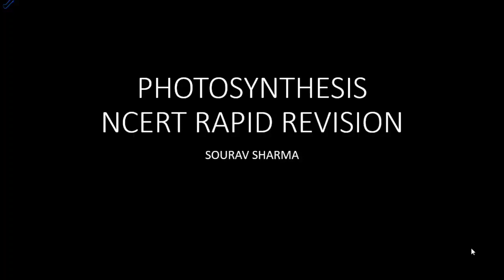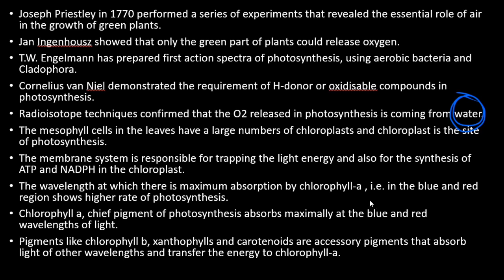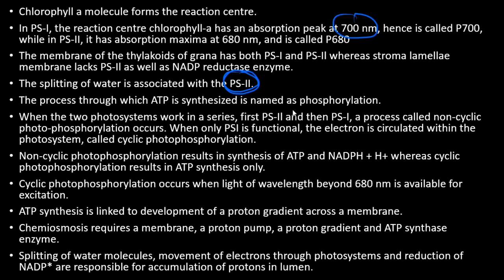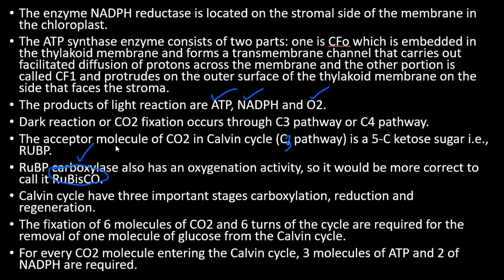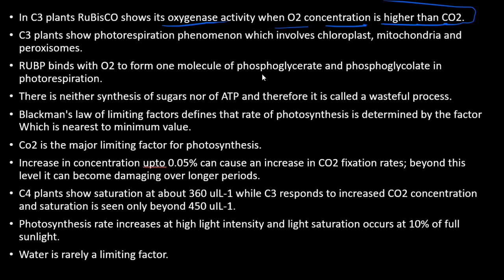PHOTOSYNTHESIS NCERT BIOLOGY RAPID REVISION - NEET 2021 - IMPORTANT SELECTED LINES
We tried to cover many points, but whole chapter can't be covered in 13 minutes.
Thanks.
kindly share the video to help us reach more students.
You can follow me on Unacademy -
invite code SOURAVLIVE to unlock free class.

Join me there to practice more and more for FREE.
mr._medico
SOURAV SHARMA
UNACADEMY BIOLOGY
SOURAVLIVE
You can check the best books for NEET - Recommended by us.

You can check the best books for NEET -